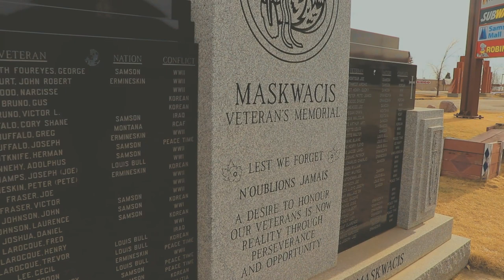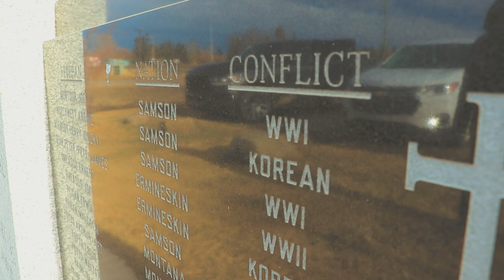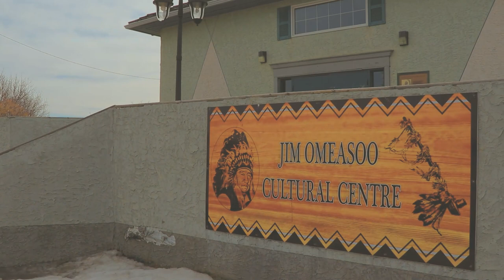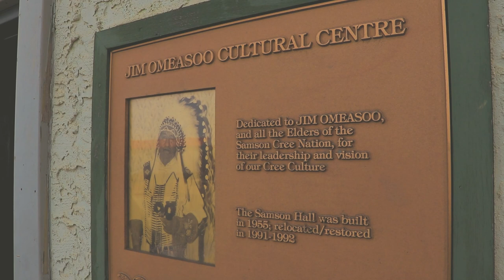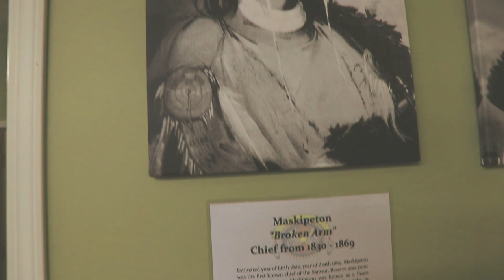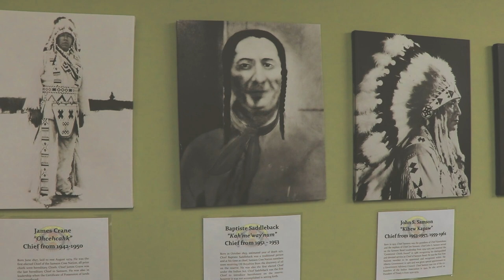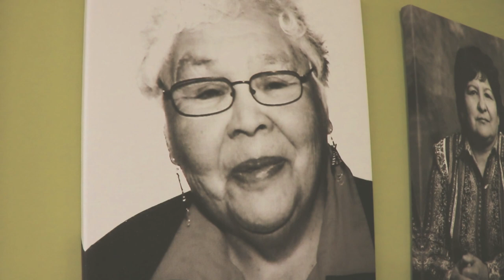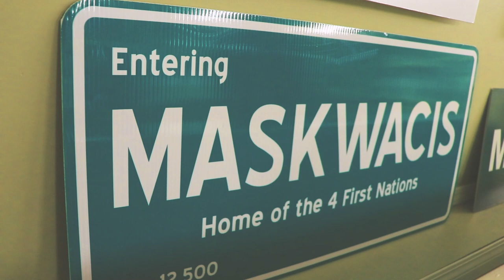Virtual Walk Through of Maskwacîsihk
Join Brian Lightning as he visits five significant locations on the Samson Cree Nation in Maskwacîs, Alberta.

Curated and Narrated by Brian Lightning
Director, Director of Photography, Editor: Tom Crier